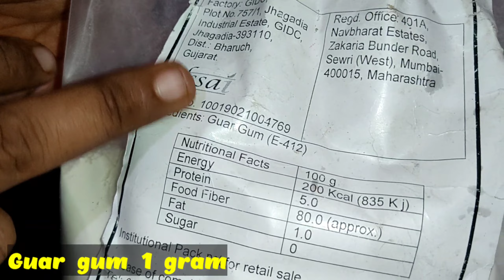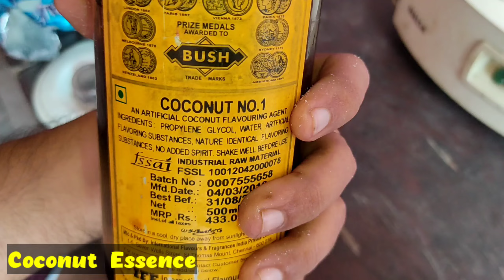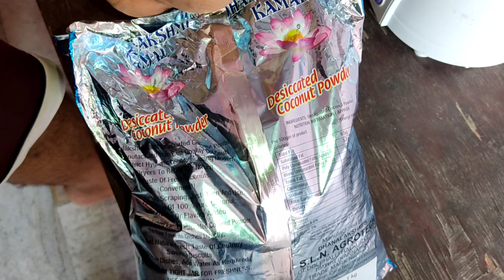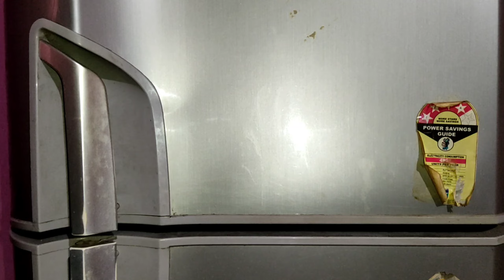How to make coconut ice cream|Tender coconut ice cream|Home made Coconut Ice cream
Description- इस वीडियो में घर पर coconut ice cream बनाना बताया गया है। पूरी विधि भी बताई गई है।